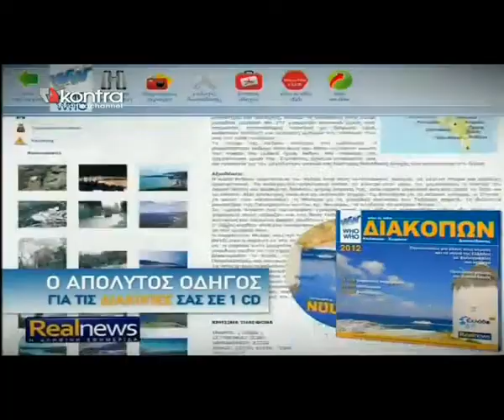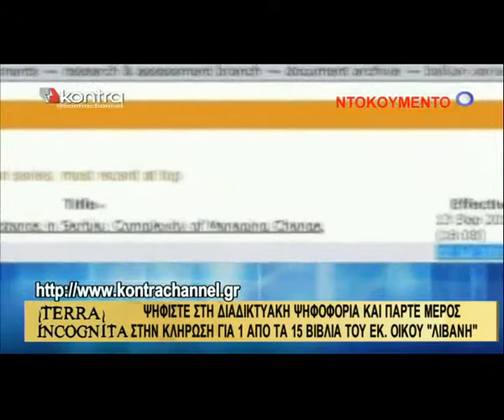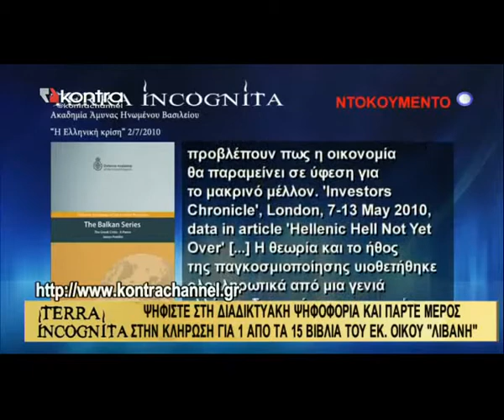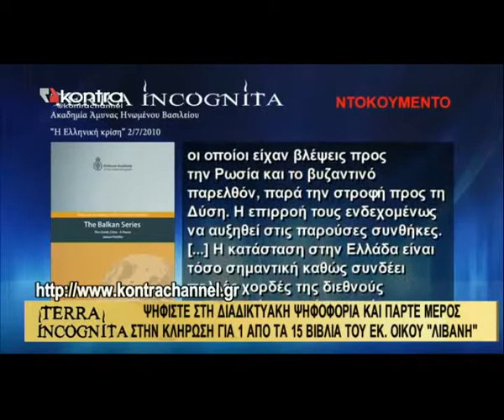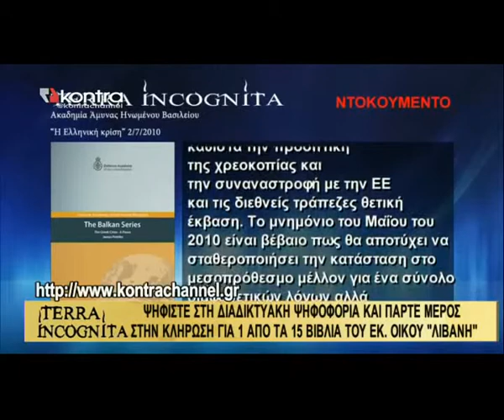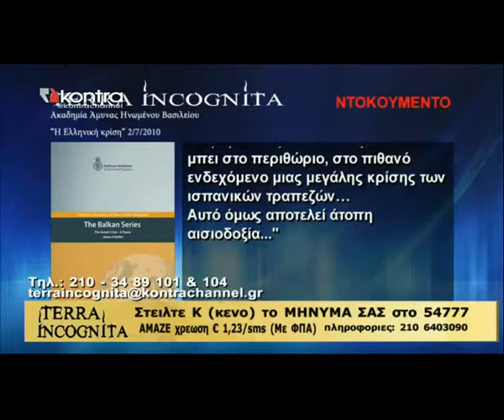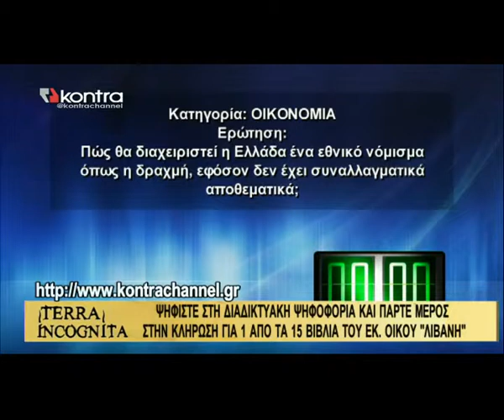TERRA_DEBATE13JUNE2012_02.mp4